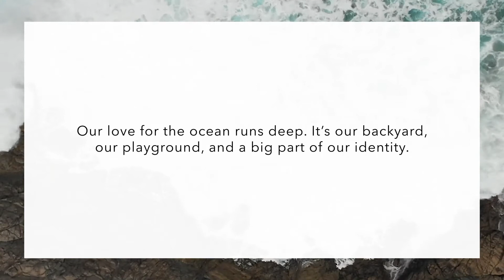Nixon Bags - All-New Nixon Bags Made From Recycled Ocean Plastics, H2O Yeah - Nixon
We're saying no to single-use plastics and saying yeah to protecting our oceans by making our entire line of sustainable backpacks and travel bags out of recycled ocean plastics. We've partnered with REPREVE® Our Ocean™ and REPREVE® recycled plastics to provide the material for eco-friendly backpacks, duffels, cross-body slings, and even beverage holders.

By recycling plastics at risk of entering the oceans, every Nixon bag sold is a positive step toward keeping our most valuable playground healthy. You might be thinking, "Can a recycled backpack hold up as well as one made from single-use plastics?" We can assure you they do. The 600D polyester exterior and 70D polyester interiors of our bags have the same structural integrity as materials made from new plastics.

Making backpacks from recycled materials is only one way we're bringing sustainable products into our line. We have used recycled plastics in our surf watches, sweatshirts, and t-shirts, too. Saving the ocean is our responsibility, and we're proud to do it while having fun..

About Nixon:
Nixon has been the premium lifestyle accessory brand of choice for independents, creatives, and free-thinkers the world over. What started in Encinitas, California as a boutique line of watches exclusively sold at board sports and fashion retailers is now a full range of watches, bags, leather goods, and accessories. Sold in over 90 countries, we've built a global following of people living unbound lives and bringing our products along for the ride.